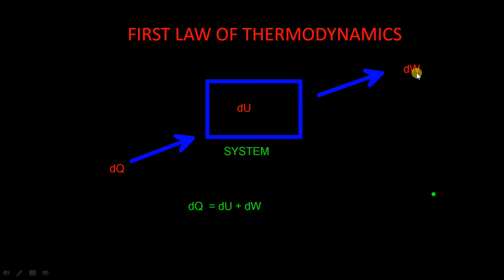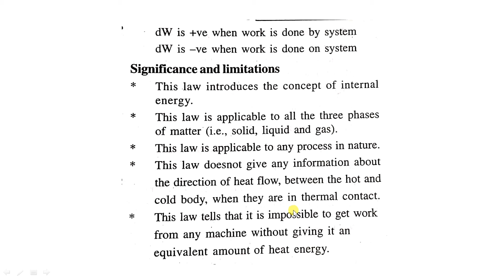Thermodynamics class 11 physics/CBSE/jee mains/neet/ First law of thermodynamics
Ap & TS TET/DSC Course Thermodynamics class 11 physics,CBSE,jee mains, neet. ,part 2, internal energy
thermodynamics is a branch of physics which deals with the energy changes especially thermal energy changes. in this lesson 0 2 law of thermodynamics first law of thermodynamics and second law of thermodynamics isothermal and adiabatic changes work done during isothermal change and work done during adiabatic change internal energy external work done by an ideal gas all these topics are going to discuss
These classes are useful for those students preparing for jee and neet. These classes are also useful for class 11 and class 12 students. How to derive the questions and understanding physics is main aim of these classes.
   This physics is meant for aP physics and for all other state students and for cbsc students.